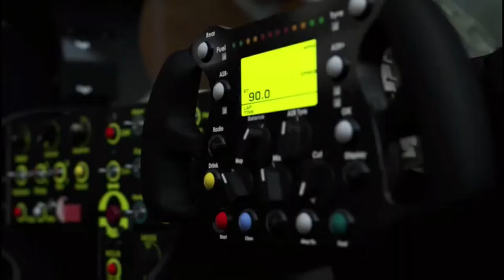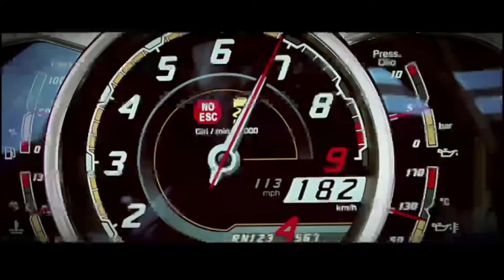PRETTY COLOURS! | Forza 5 Ep. 1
BubonicZombie plays "Forza 5"!

XBL: BubonicZombie
PSN: BubonicZombie
Nintendo: BubonicZombie
Steam: BubonicZombie
Origin: BubonicZombie